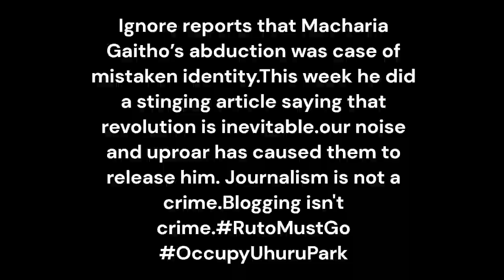Macharia Gaitho: 'Abductors Were Criminals in Police Uniform' - Post-Abduction Statement